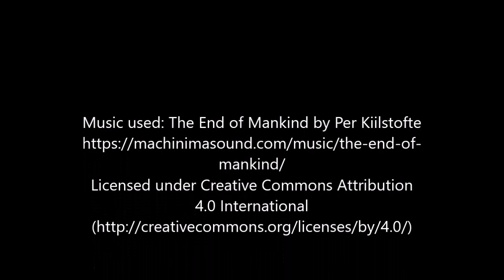STINGRAY OPS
ENTRENAMIENTOS